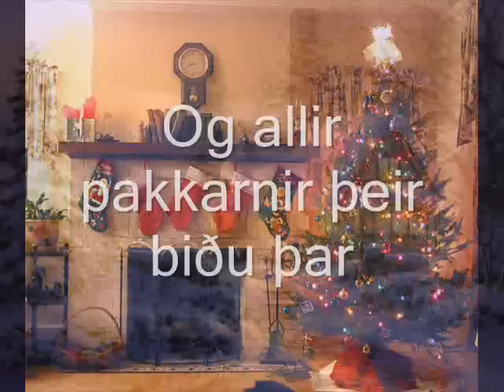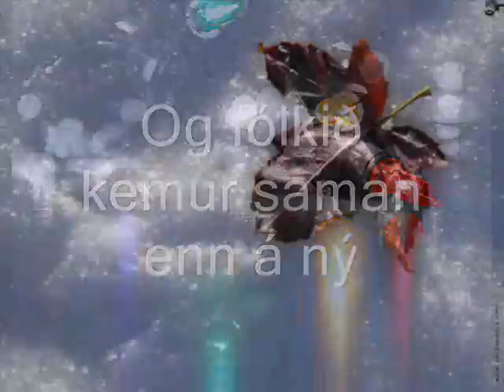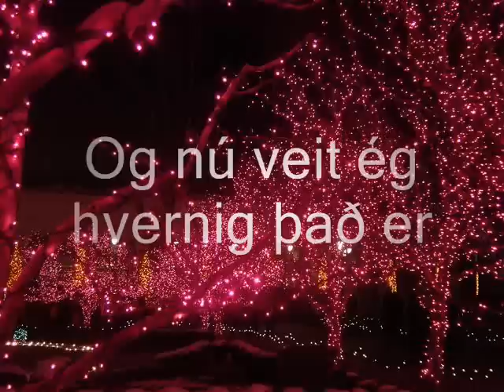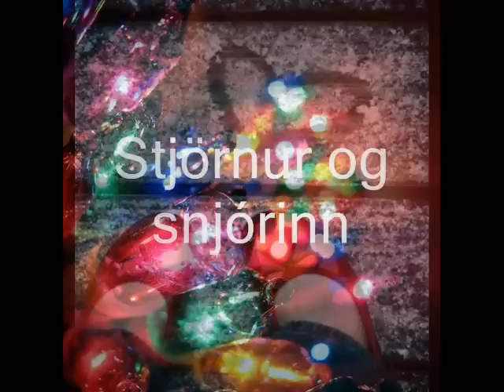Gunnar Ólason - Komdu um jólin